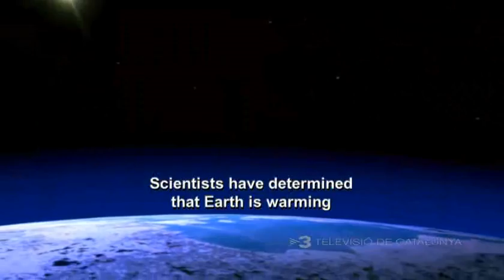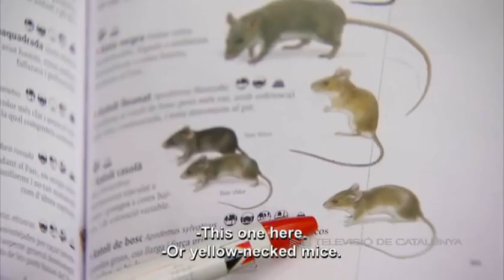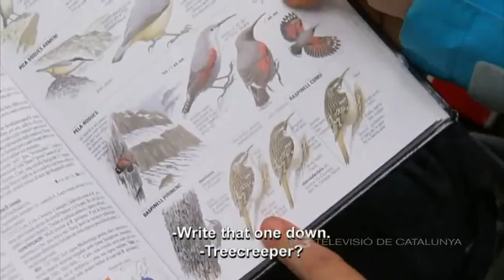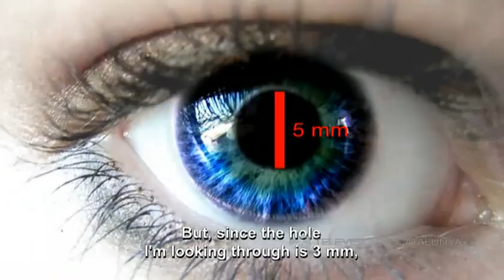Measuring Climate Change in the Pyrenees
In this episode from the Spanish TV network Quequicom, Earthwatch researcher Bernat Claramunt discusses his research on the impact of climate change on high mountain wildlife in the French Pyrenees.